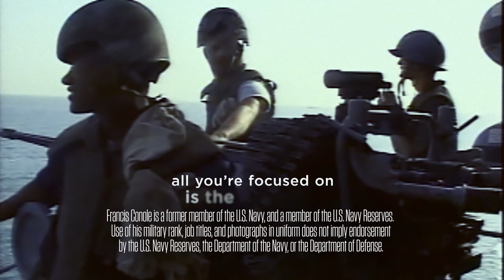Francis Conole Mission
Our mission is to ensure that healthcare is a right, not a privilege.

Our mission is to invest in working families so we can perform not just the jobs of the future, but the jobs of tomorrow.

Our mission is to promise that no future generation is burdened with mountains of crippling debt.

And to prove I’m dedicated to that mission, I promise never to take a dime of corporate PAC money.